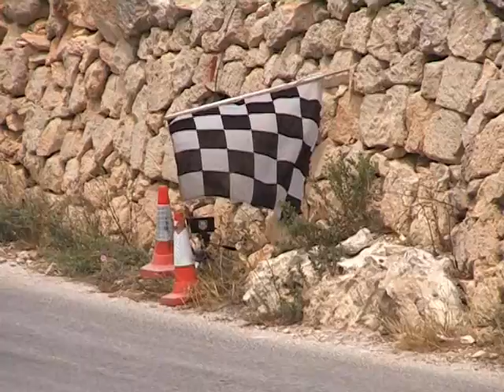Island Car Club Mizieb Hillclimb 5 th June 2011 3rd Timed run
Lavish Homes Real Estate Malta presents ICC Mizieb Hillclimb 3rd timed run video clip